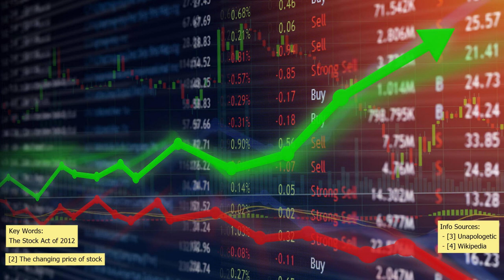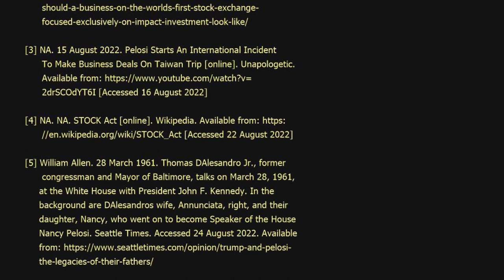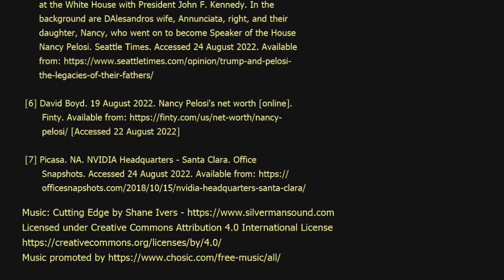Paul Pelosi Traded in NVIDIA while his wife helped push the CHIPS and Science Act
A short video on Paul Pelosi's trades in electronics manufacturer NVIDIA while his wife - speaker of the house - was pushing a bill that would raise the value of electronics manufacturers.

Sources:
[1]
 - Photo of Paul and Nancy Pelosi: Taylor Hill. 23 April 2019. Paul Pelosi and House Speaker Nancy Pelosi, a Democrat from California, attend the 2019 Time 100 Gala at Frederick P. Rose Hall, Jazz at Lincoln Center on April 23, 2019 in New York City. Film Magic.
 - Article: Madison Hall. 27 July 2022. Nancy Pelosi's husband just dumped his NVIDIA stock right before Congress is set to pass the 'CHIPS-plus' bill [online]. Business Insider.
 - Copy of Periodic Transaction Report: Nancy Pelosi. 26 July 2022. Pelosi PTR 7/26/22. Legislative Resource Center.
congress-chips-bill-nvidia-2022-7?r=US&IR=T [Accessed 22 August 2022]

[2] NA. NA. Graphical representation of variation in stock price. Wealth and Finance. Accessed 24 August 2022.

[3] NA. 15 August 2022. Pelosi Starts An International Incident To Make Business Deals On Taiwan Trip [online]. Unapologetic. [Accessed 16 August 2022]

[4] NA. NA. STOCK Act [online]. Wikipedia. [Accessed 22 August 2022]

[5] William Allen. 28 March 1961. Thomas D’Alesandro Jr., former congressman and Mayor of Baltimore, talks on March 28, 1961, at the White House with President John F. Kennedy. In the background are D’Alesandro’s wife, Annunciata, right, and their daughter, Nancy, who went on to become Speaker of the House Nancy Pelosi. Seattle Times. Accessed 24 August 2022.

[6] David Boyd. 19 August 2022. Nancy Pelosi's net worth [online]. Finty. [Accessed 22 August 2022]

[7] Picasa. NA. NVIDIA Headquarters - Santa Clara. Office Snapshots. Accessed 24 August 2022.